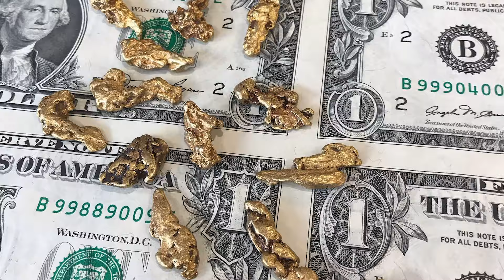2024 Raffle: $75,000 Gold and Four Adventure Packages!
We're celebrating the 75th Anniversary of the Homer Chamber of Commerce with our largest raffle ever, showcasing the treasures you can find in Homer, with a grand prize of $75,000 of gold and 4 additional prizes:

Adventure Prize #1 - $29,100: Lodge at Otter Cove for 6 people. Spend 4 days and 5 nights at this remote lodge, experiencing the wilds of Alaska with 5 of your friends!

Adventure Prize #2 - $14,000: Destination Alaska for 6 people. Spend 2 days and 3 nights exploring Homer by sea: wildlife viewing, fishing and incredible adventures!

Adventure Prizes #3 & #4 - $4,200 each: Alaska Ultimate Safaris for 2 people. Discover Homer by air and spend the day flightseeing or bear-viewing. 2 nights of lodging included.

The Homer Chamber will pay the required IRS taxes on the winning prizes!

Alaska Gaming Permit #599